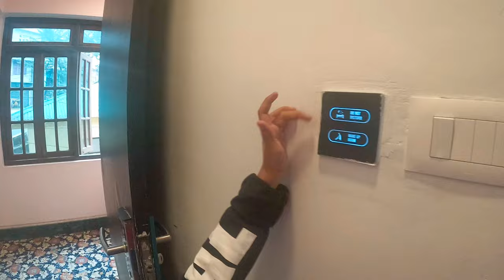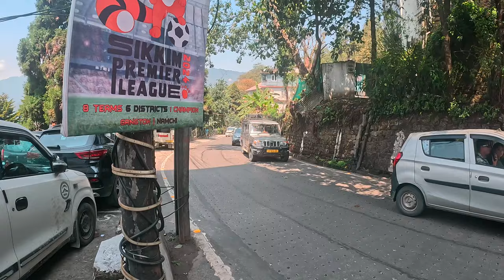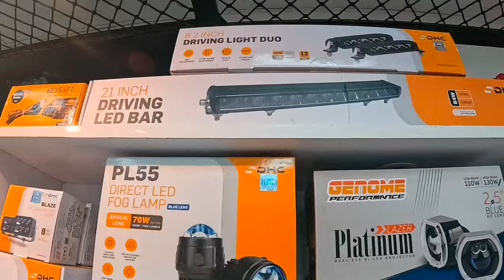Changu Lake To Gangtok by Car। Best Hotel in Gangtok। East Sikkim Road Trip EP 7। Better Living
Changu (Tsomgo) Lake To Gangtok by Car। Best Hotel in Gangtok। East Sikkim Road Trip EP 7। Better Living

In this video sharing our road trip journey from Changu Tsomgo Lake To Gangtok. We stayed at Hotel Himalayan hights in Gangtok. In this video sharing our hotel details food experience and much more see full video for more information.

We booked our hotel from,
Pather Sandhane Tour & Travels

Our travel partner
NS AUTO ZONE